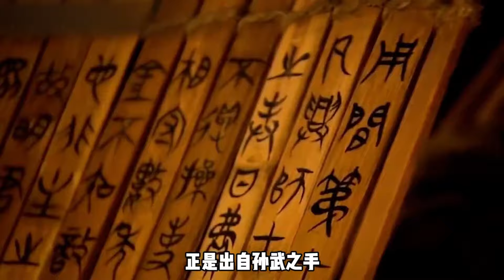你知道古代最強武將是誰嗎？西楚霸王項羽只能排倒數，第一竟是不出名的他！